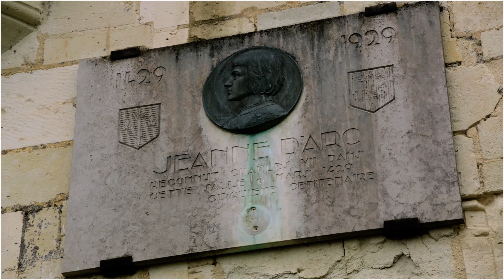LA GUERRE DE CENT ANS- LE SIEGE D'ORLEANS ( PARTIE 5)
Les français décident de libérer Orléans grâce à la pression et à l'arrivée de Jeanne d'arc.

Jeux Utiliser : Age of Empire IV.